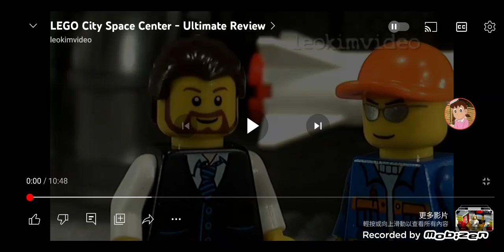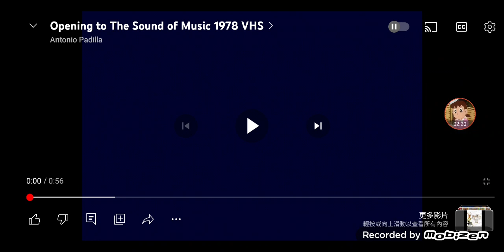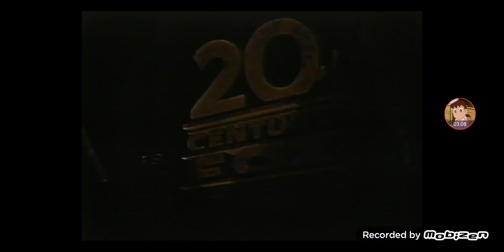opening to the sounds of music 1978 VHS